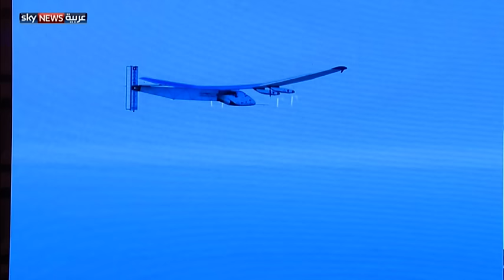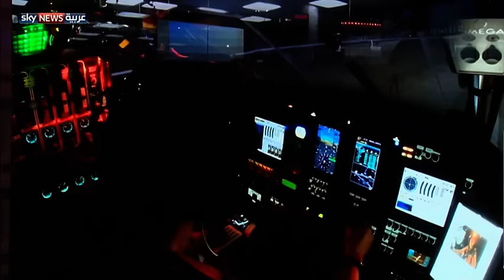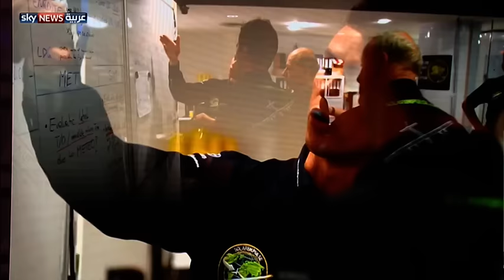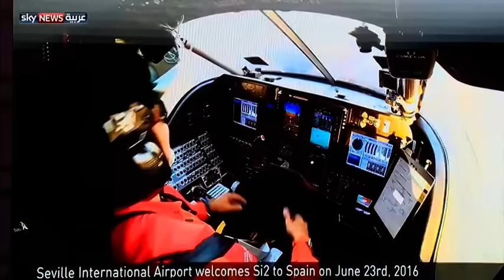المؤتمر الصحفي الخاص بختام رحلة سولار إمبلس 2 ووصولها لأبوظبي